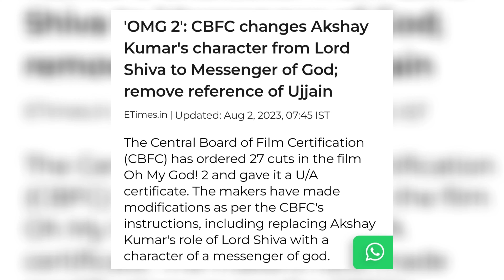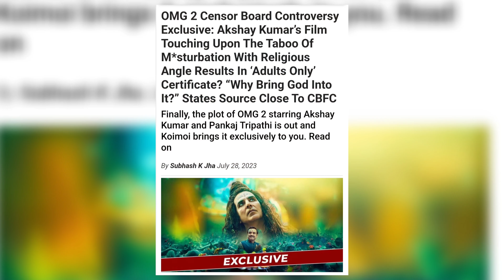SHOCKING Changes Made In OMG 2 - Entire Story Spoiled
People Also Search:
OMG 2, OMG 2 Movie, OMG 2 Trailer, OMG 2 Trailer Review, Rising Storyteller